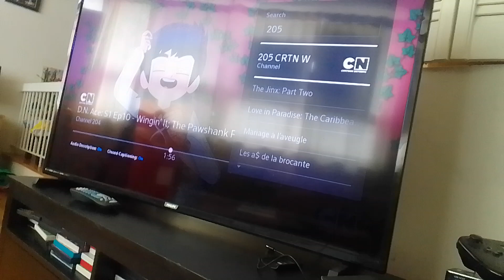sonic virus glee snake club beast walk out of evil virus pumpkin rovu.exe beast's office supernoobs